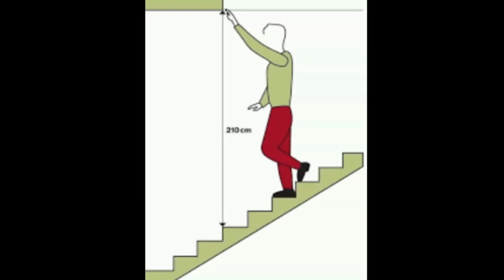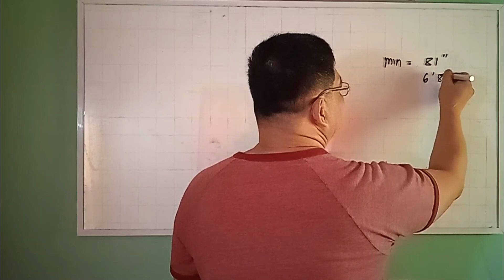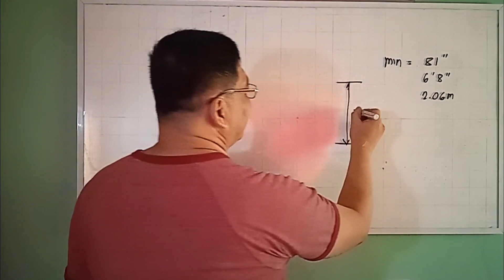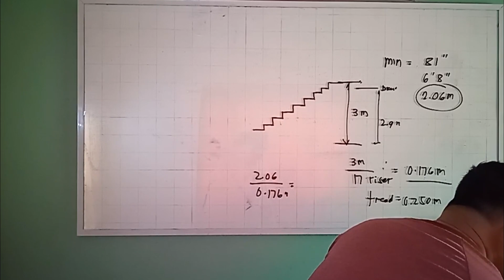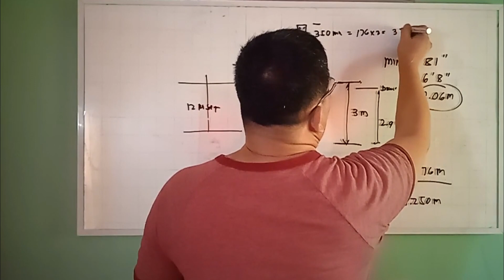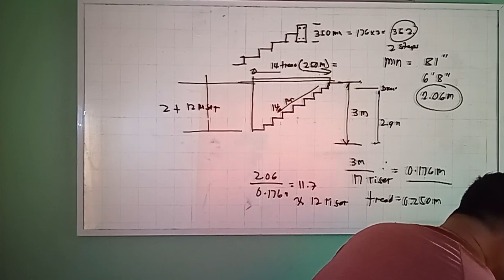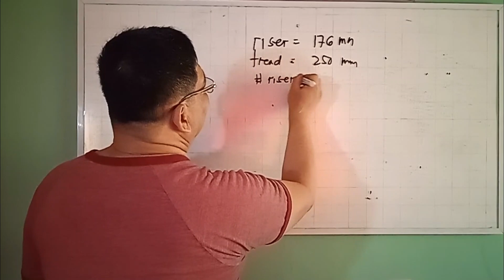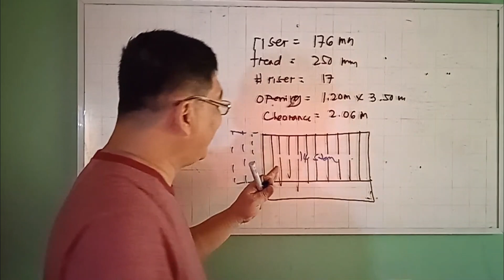PAANO MAG LAY-OUT NG STAIR. PARAAN NG PAGSUKAT NG CLEARANCE HEIGHT NG HAGDAN.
MGA DAPAT MALAMAN SA PAG LAY-OUT NG HAGDAN , BUKOD SA SUKAT NG OPENING , DAPAT DIN MASIGURADO ANG CLEARANCE HEIGHT PARA TAMA ANG PROBISYON NG OPENING PARA MASIGURADO ANG MAGIGING BUHOS SA SLAB.